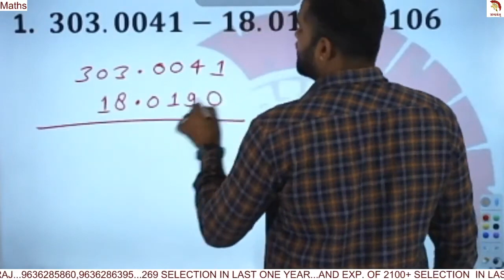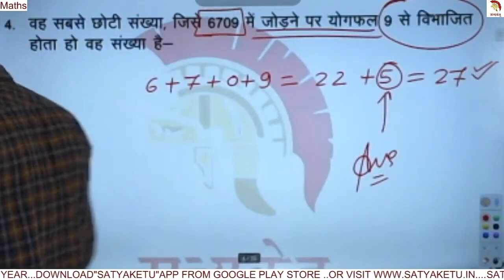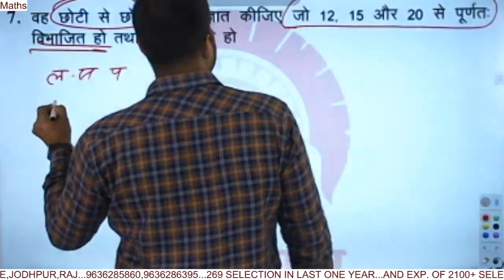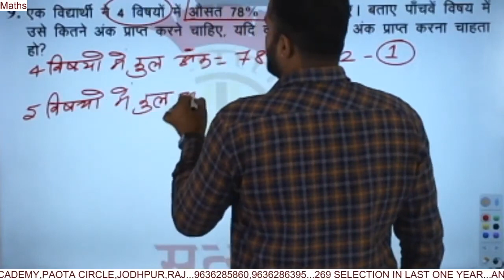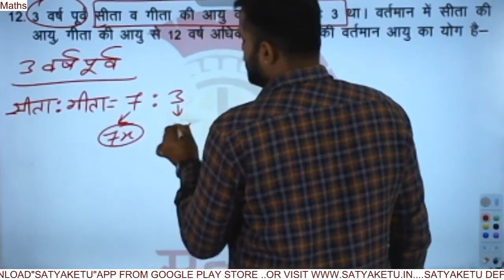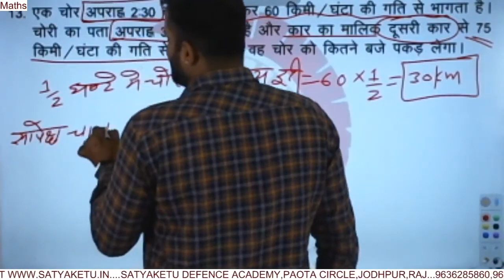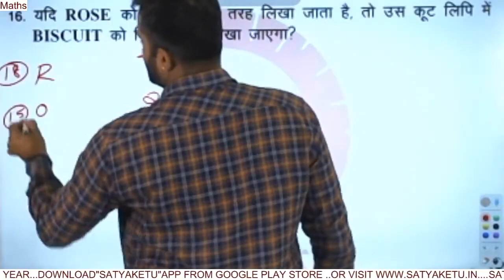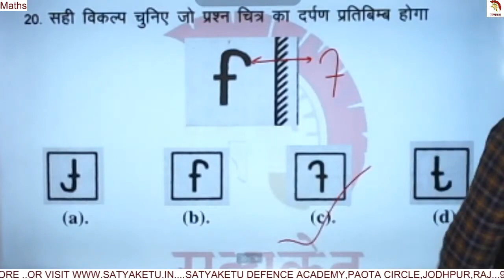सत्यकेतु डेली टेस्ट पेपर हल | गणित | 46 | करें स्वयं निदेशक संजय सर से